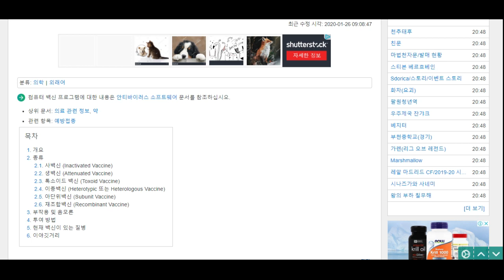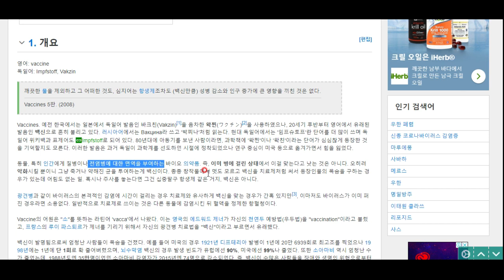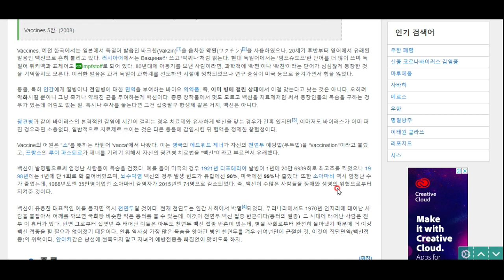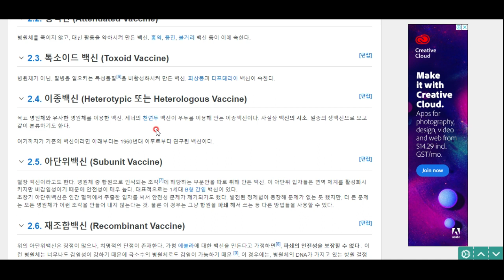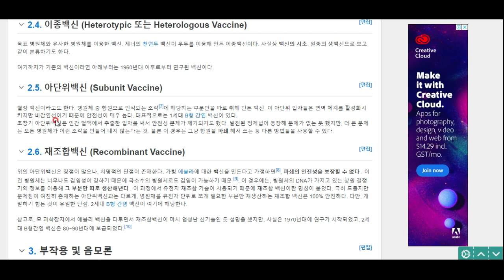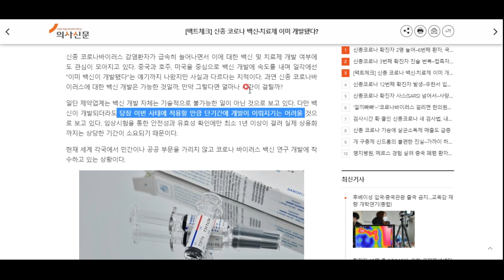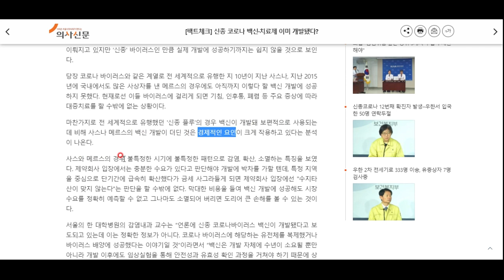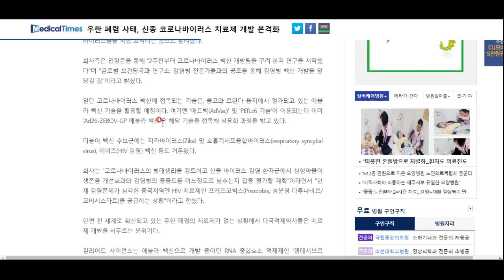인류를 구원할 최고의 방어책 -백신에 대해 알아봅시다!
백신이란 무엇이며, 어떻게 작용하는지 알아봅시다^^